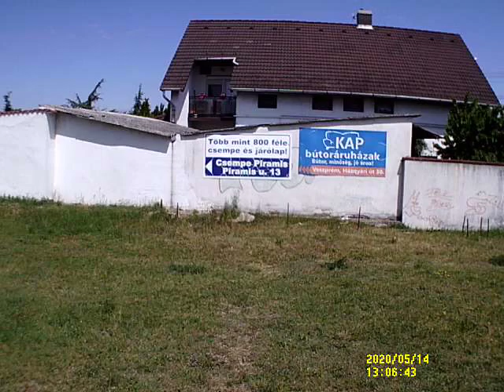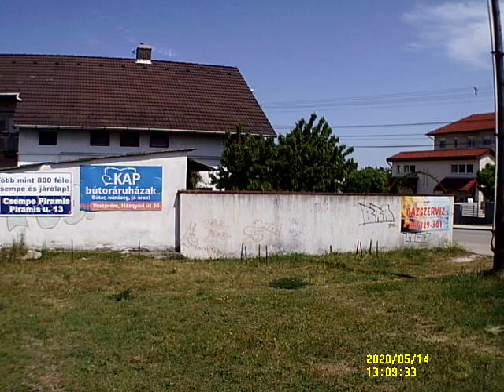Sétálos videó 491.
Akció Sport Kamerával készült videó VGA felbontás. Ez a videó 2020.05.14-en készült.